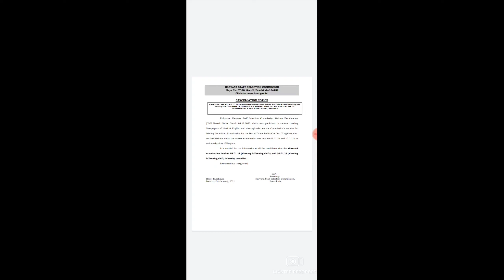Hssc cancelation notice for exam Gram sachiv. exam conducted on dated 09 or 10 jan , for both shift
hssc ne gram sachiv se related ek. notice jaari kiya h Jisme 09 Or 10 jan 2020 ko morn6 Or evening shift m jo exam hue h unko cancel krdiya gya h.

because ye exam kai jagah se leak ho gya tha jiske liye hssc ne is exam ko hi cancel krdiya h. ab hssc is exam k liye nyi dates jaari krega jiske liye aap sab log hmare channel k saath bne rhe.